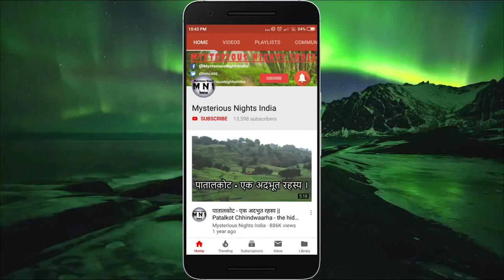Punarjanam Real stories in Hindi Part 2 | Episode - 134#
In today's video, we will talk about some more real stories related to reincarnation.